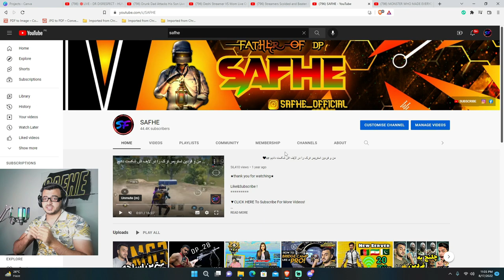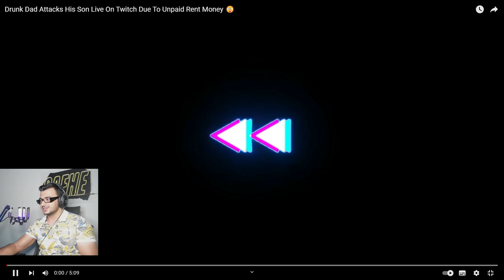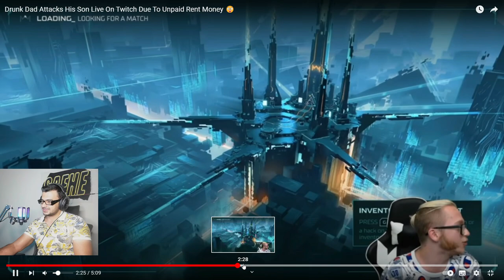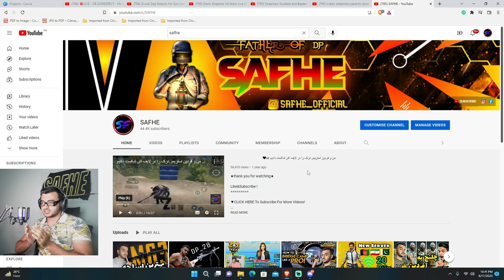آیا اینها بخاطر ویو این کارها را میکنن؟